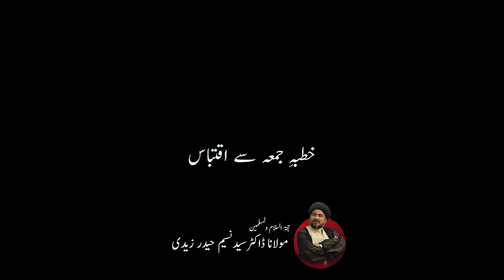The Reality of Wilayat | Dr Naseem Haider Zaidi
Friday Sermon on the topic "Reality of Wilayat" by Maulana Naseem Haider Zaidi.